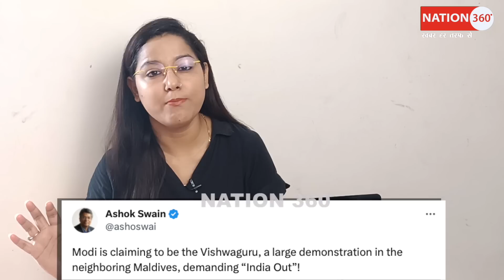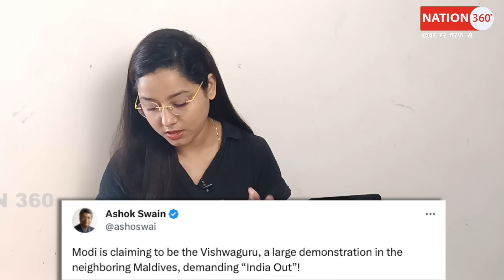विदेश में मोदी का भारी विरोध! सड़क पर निकाले पुतले! PM Modi | Amit Shah | CJI